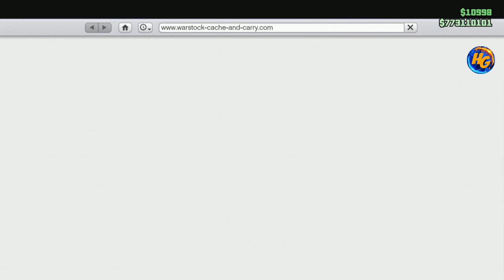GTA V TRAJE MODDED COM CALÇA DO JUGGERNAULT FEITO NA SESSÃO ÉPICO FÁCIL E RÁPIDO XBOX1/PS4